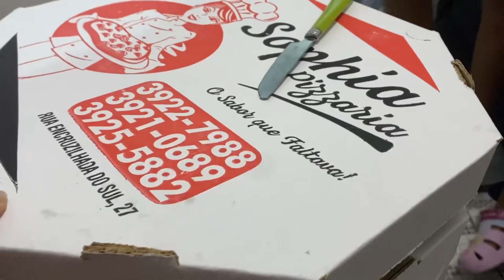Vlog. Mas um passei, é nos despedimos delas! Duda passou no Enem, ganhamos um presente🎁🎇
Músico: Xuxiao